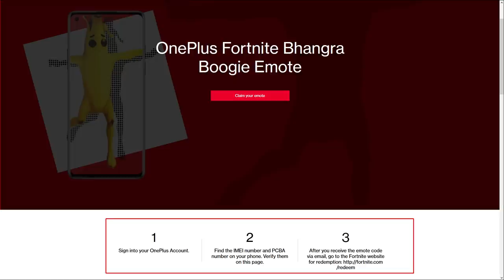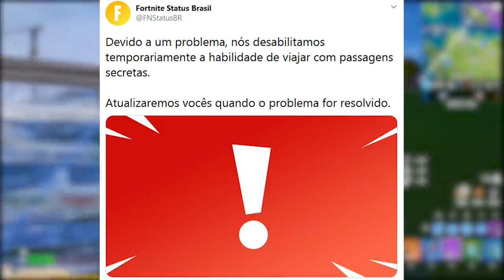FORTNITE - PEGAR DANÇA EXCLUSIVA e PACOTE AGENTES DUPLOS NA LOJA?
Fala gurizada, nesse vídeo comento sobre nova dança grátis no Fortnite Battle Royale, como pegar dança Bhangra Boogie com aparelhos OnePlus, pacote agentes duplos, bug desafio e muito mais. Espero que gostem :)